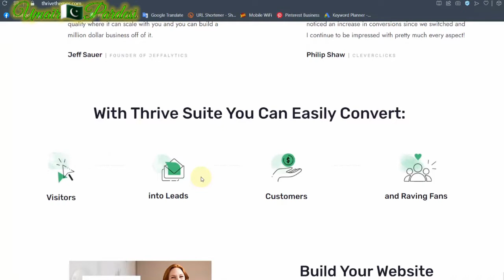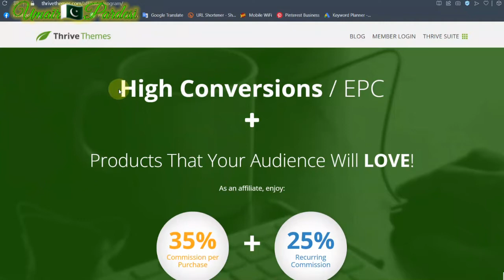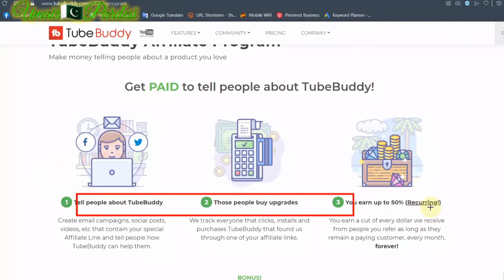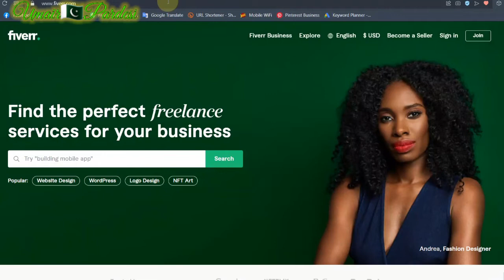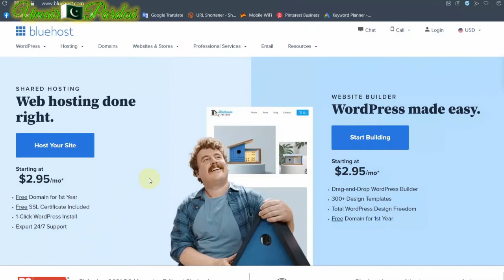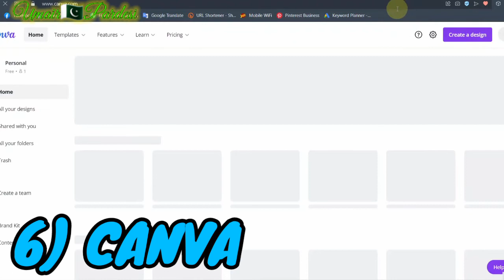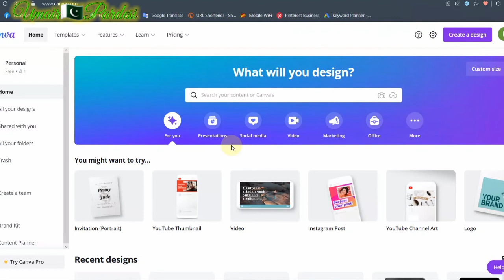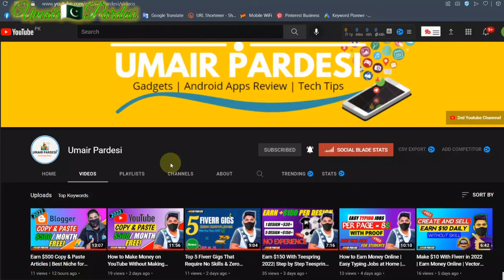Top 5 Affiliate Marketing Programs With Recurring Money 2022 | No Approvals Required | Umair Pardesi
About this video  (50% recurring commission)
I will share with you the top 5 affiliate marketing programs +1bonuse for beginners that anyone can join and you can earn up to 10 times more money with the same effort.
Simply, affiliate marketing is promoting products and services for other people and companies and earning commission per sale.